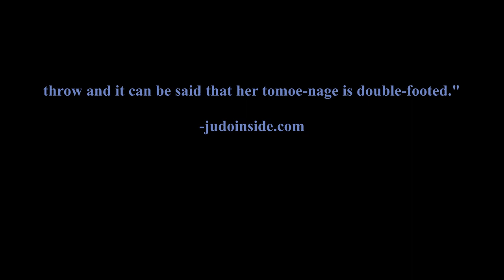Tsunoda's Tomoe Nage Breakdown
Certain people online thinks Tsunoda's favourite technique is sumi-gaeshi.
I want to give a quick breakdown as to why they are mistaken.
Sources:
Original video from IJF, Natsumi Tsunoda vs Shirine Boukli, world championships in Doha 2023.